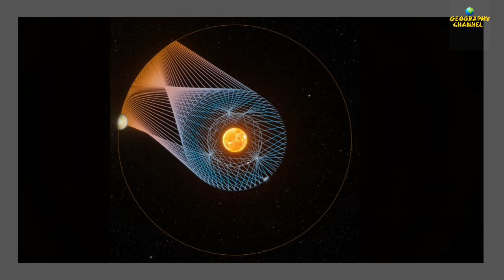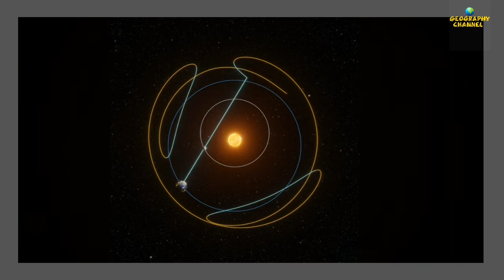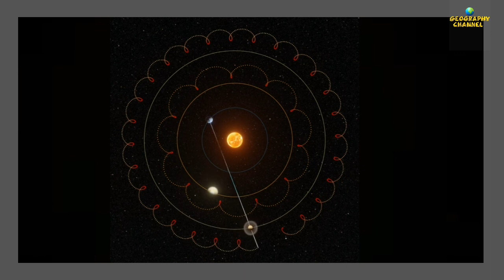ভূগোলকথা ২১|| মহাকাশে গ্রহ নক্ষত্রের পরিক্রমার একটি অপূর্ব সুন্দর ভিডিও || Geography Channel